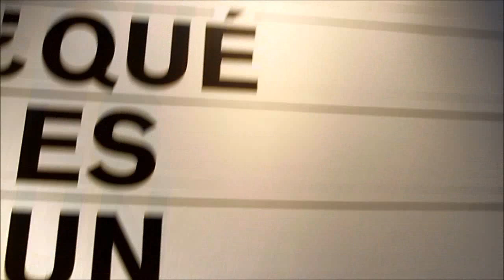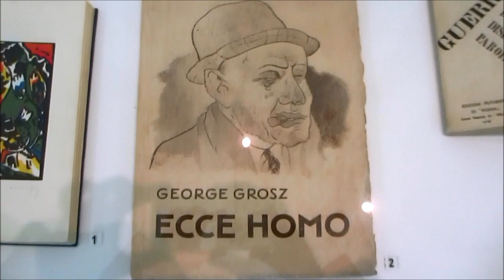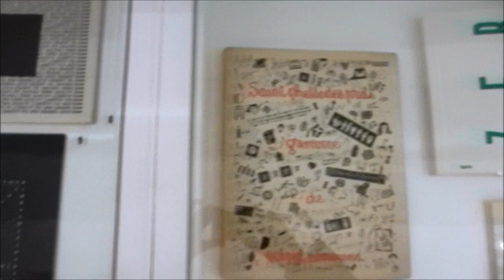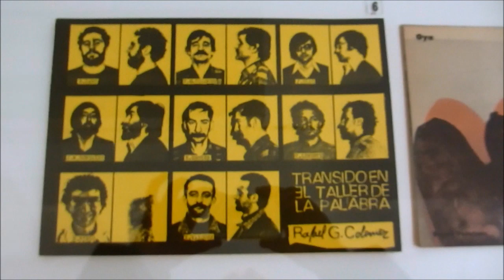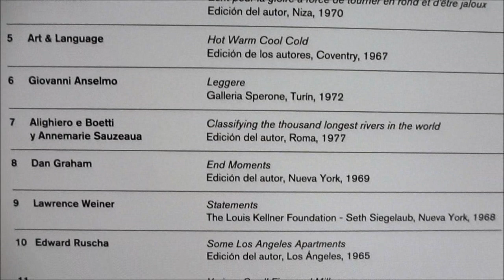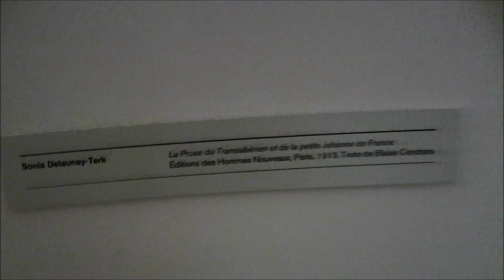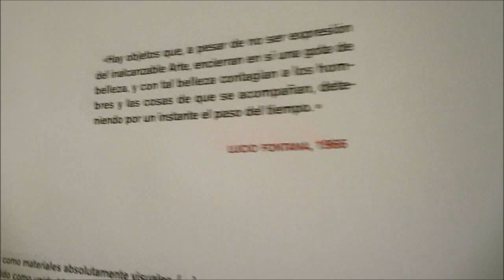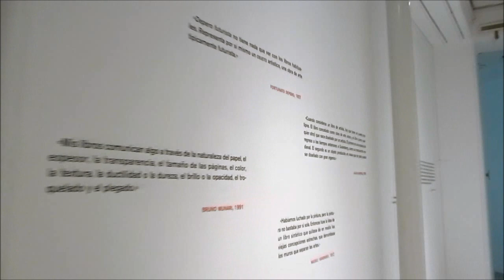¿Qué es un libro de artista?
Vistazo (sólo un vistazo) en video de la exposición "¿Qué es un libro de artista?". Palacete del embarcadero. Santander. 14 agosto 2014 a 8 de enero de 2015. Organiza: Archivo Lafuente. Comisaría: Giorgio Maffei.